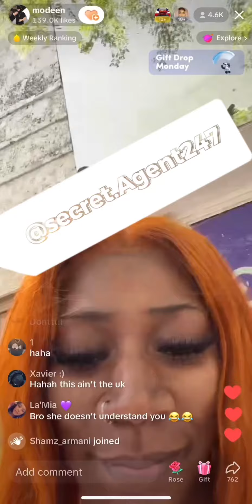Modeen gets turned down in Miami Tiktok *Live* 24/07/23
Modeen chats up a woman in Miami but gets turned down